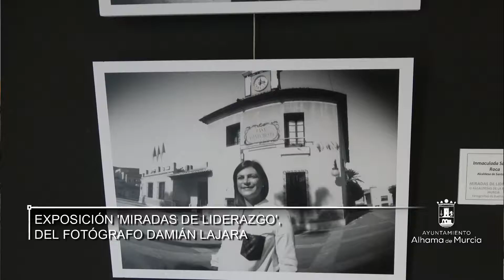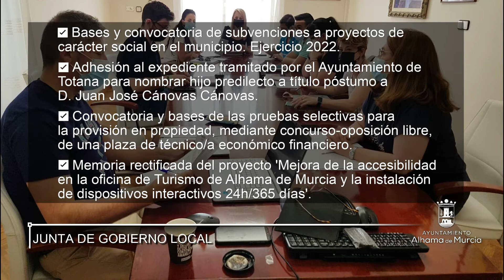Actualidad municipal del Ayuntamiento de Alhama de Murcia (del 16 al 31 de mayo de 2022)